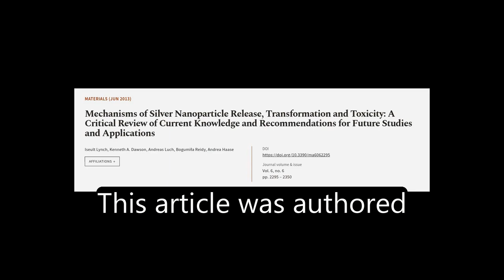Mechanisms of Silver Nanoparticle Release, Transformation and Toxicity: A Critical Re... | RTCL.TV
### Keywords ###

### Article Attribution ###
Title: Mechanisms of Silver Nanoparticle Release, Transformation and Toxicity: A Critical Review of Current Knowledge and Recommendations for Future Studies and Applications
Authors: Iseult Lynch, Kenneth A. Dawson, Andreas Luch, Bogumiła Reidy ,and Andrea Haase

### Video Timestamps ###
0:00:00 - Summary
0:00:35 - Title
0:00:41 - Tail
0:00:45 - End